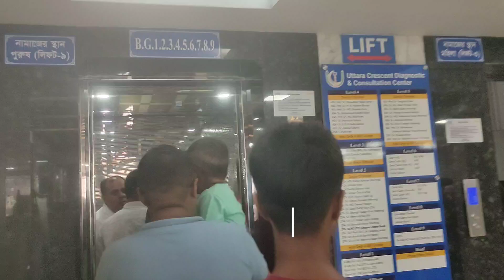আরাত বাবুকে কেন জরুরী ভিত্তিক হসপিটালে 😢😢 নিতে হল Arat Babu ke keno Emergent hospital e nite holo 😢😢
Granny and Grandpa in hospital in real life
I had to go to the hospital for this😫
সেন্ট্রাল হাসপাতালের সেদিনের ঘটনার অডিও ফাঁস | Central Hospital Incident | Audio Viral | Channel 24
We Paid for a Free Children's Hospital